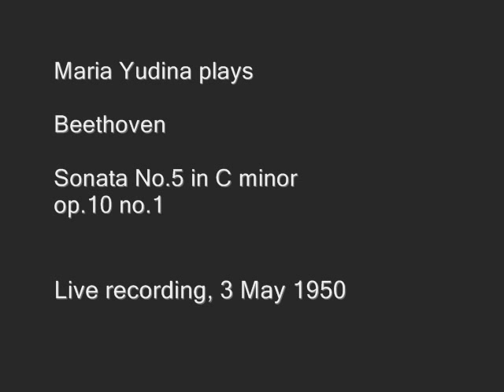Yudina plays Beethoven Sonata No.5, op.10 no.1 (II)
Live recording on 3 May 1950 of Beethoven Sonata No.5 in C minor, op.10 no.1; composed in 1796, dedicated to Countess Anna Margarete von Browne.

- Allegro molto e con brio

PART II :
- Adagio molto

- Prestissimo

Husband of the Countess, Count Johann Georg von Browne-Camus, was a nobleman of Irish ancestry in the Russian Imperial service in Vienna, who was Beethovens chief patron between 1797 and 1803. Beethoven had dedicated his three String Trios, op. 9, to the Count, to whom he was indebted in various ways.

The story is such that, after his dedication of the op.10 Sonatas to the Countess, the Brownes gave Beethoven a gift of a riding horse, which he promptly forgot about. One of his more enterprising servants hired out the horse and it wasnt until Beethoven received a large bill for fodder that he curtailed the servants illicit entrepreneurial activities and got rid of the animal.